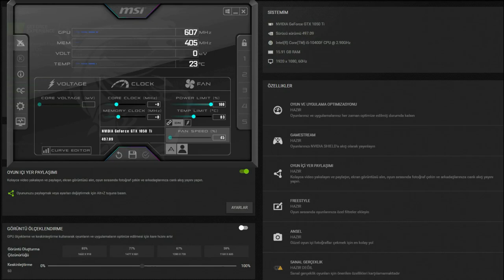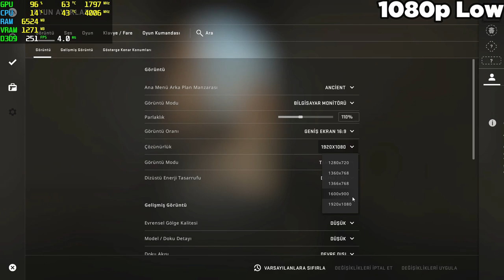CSGO GTX 1050Tİ + İ5 10400F 16GB RAM - 1080p 900p 720p Low, Settings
⏱ Timestamps ⏱
Start 0:00
1080p Low: 0:20
1080p Low: 4:06
1080p Low: 8:07

🔧SPECS🔧
◾️SSD1:Sandisk 120GB
◾️HDD1:Seagate 500GB 7200rpm
◾️HDD2:Seagate 500GB 7200rpm